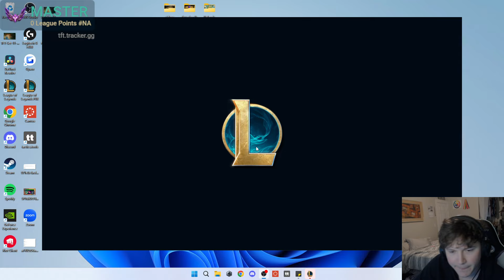This Vi Was Begging to Be Three Starred